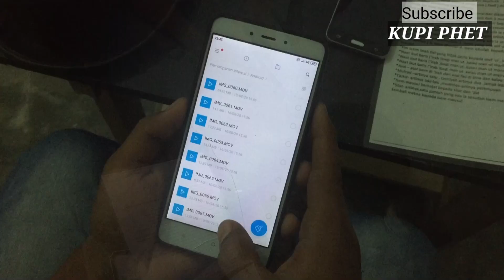FILM ACEH TERBARU 2020 "THE SABE" KOCAK LUCU DAN MENEGANGKAN (episode 2)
Nantikan episode terakhir nya..

Maaf bila dalam membuat filem ini (episode 1 dan episode 2)kami banyak kesalahan dan kesilapan, seperti hadist, itu bukan hadist tapi qazhiah. Dan baris yang kurang tepat mohon di maklumkan.

film pendek sunda lucu petani hayang kawin episode 3